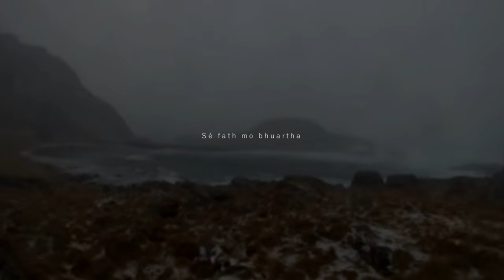Ronnie Drew - Ciarán Bourke - Ránall Ó Draoi - 'Sé Fáth mo Bhuartha - 'Tis My Bitter Sorrow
'SÉ FÁTH MO BHUARTHA ('Tis My Bitter Sorrow).
Video by daupike.